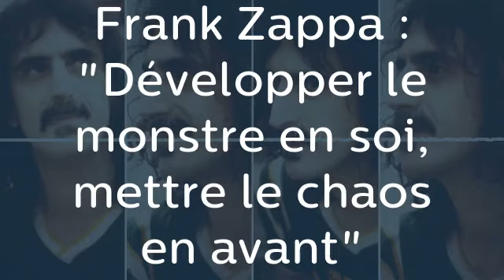Frank Zappa : "Développer le monstre en soi, mettre le chaos en avant"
DOCUMENTAIRE | Du rock ? Non. Du jazz ? Non plus. De la musique savante alors ? Autant que populaire, mais sérieuse et drôle à la fois. De la musique cérébrale célébrant le corps dans toutes ses humeurs.